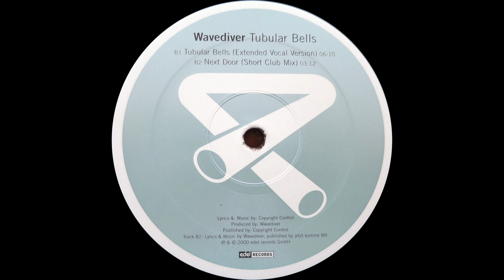Wavediver - Next Door (Short Club Mix) (2000)